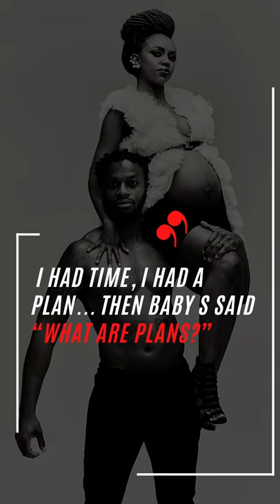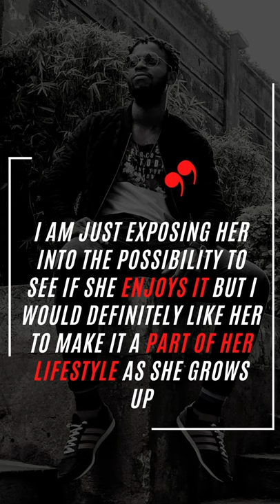Shiv Simani and fiancée welcome baby number two